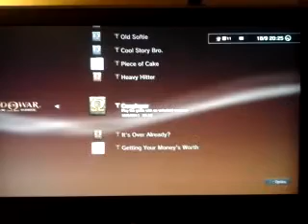God of war, chain of olympus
Three trophy in one, heavy hitter, hit me baby and cosplayer.